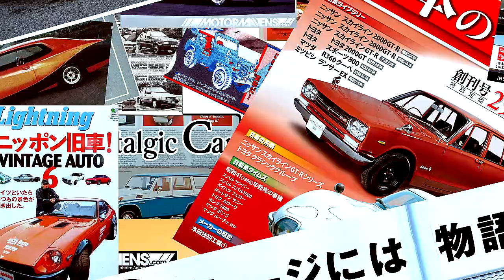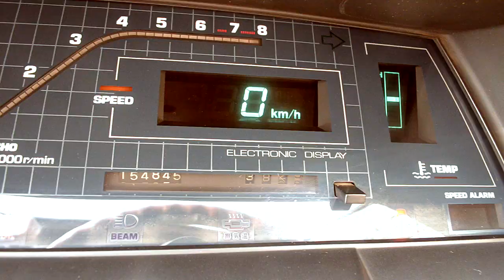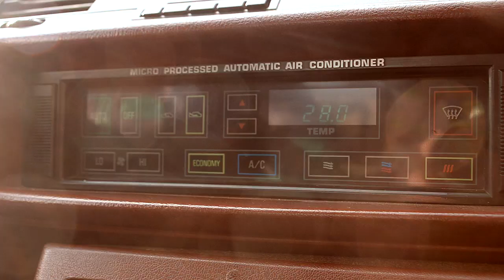Люксовое купе из 80х - Toyota SOARER 2.8 GT, 1982, 5M-GEU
Тойота Соарер первого поколения, Toyota Soarer Z1, прекрасно сохранившееся японское ретро, люксовое купе на шестицилиндровом моторе. Все сток, все с завода

Список музыки в конце видео